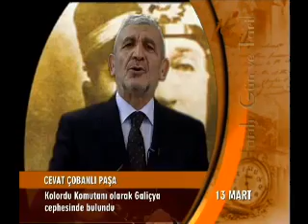Cevat Çobanlı Paşa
İsmail Cevat Çobanlı (1870, İstanbul - 13 Mart 1938; Kadıköy, İstanbul), Türk asker.
Aslen Malatya'nın Arapgir ilçesindendir.[1] Babası Genelkurmay Başkanlığı'na kadar yükselmiş bir asker olan Müşir Şakir Paşa’dır. Öğrenimini 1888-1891 Harp Okulu'na devam etti. Harp okulu bitiminde teğmen, üsteğmen rütbelerine sahip oldu. 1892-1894’te Harp Akademisi’ni birincilikle kurmay yüzbaşı olarak bitirdi. 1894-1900 yılları arası Padişah Yaveri sıfatıyla Maiyeti Şeriye Erkanı Harbiyesi (Saray Kurmay Kurulu)’unda görev aldı. Bu sırada depremden zarar gören askeri binaları onarımında hizmet etti. 26 Ağustos 1895’te Orleans’ta yapılan Fransız Ordusu Manevraları’nda bulunmak üzere Paris’e gitti. Burada dört yıl kaldıktan sonra 7 Şubat 1899’da Babası Şakir Paşa’nın refakatinde görevle Bulgaristan’a ve sonra aynı yıl Lahey’de toplanan Silahların Yasaklanması-Silahsızlanma Konferansı’na gönderildi. 1905’te Edirne’nin tahkimi için Tophane-i Amire’de teşkil eden kurumda görev aldı. 1907’de ise yeni örgütlenmenin süratle uygulanması için dört ay 2. Ordu’da çalıştı. 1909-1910’da Harp Akademisi Komutanı oldu. Görevi gereği Temmuz 1910’da Alman Ordularının geçit resminde bulunmak üzere Almanya’ya gitti. Askeri yeteneği sayesinde devlet idaresi ve ordu yönetiminde hızla yükselen Cevat Bey Ocak 1911 ve 1912’de 1. Ordu Kurmay Başkanı oldu. Bu sıfatla Mayıs 1911’de İngiltere Kralının taç giyme töreninde padişah adına bulunan Yusuf İzzettin Efendi’nin eşliğinde Londra’ya gitti. Dönüşünde (Eylül 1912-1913) Şark Ordusu Kurmay Başkanı, Çatalca Ordusu Topçu Komutanlığı Kurmay Başkanı oldu. Şubat 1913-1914’te 9. Tümen Komutanı ve burada iki defa Osmanlı-Bulgar Sınır Komisyonu Başkanlığında bulundu. 1. Ferik (Orgeneral) rütbesine kadar yükseldi. Ancak 1908 devrimiyle yönetime gelenler, daha önce çok çabuk ilerleyenlerin rütbelerini 1909’da Tasfiye-i Rütep kanunuyla geri alınınca, Onun da rütbesi kaymakamlığa (yarbay) indirildi.

Yeğeni Cevat Şakir Kabaağaçlı'dır.

Cevat Bey 10 Ağustos 1914’te Çanakkale Boğazı Müstahkem Mevkii Komutanı oldu ve hayatının geri kalan kısmında kendisine şanlı şerefli bir askeri hayat sunacak olan görevine başlamış oldu. Bu görevi Mirliva Emin Paşadan aldı. Kurmay Albay olan Cevat Bey daha sonra tekrar 1.Ferik (Orgeneral) oldu. Zaten daha önceden de bu rütbeye yükselmişti. Ama 1909’da Tasfiye-i Rütep kanunuyla rütbesi yarbaylığa indirilmişti. Çanakkale muharebelerinde Müstahkem Mevki Komutanı olan Cevat Bey boğazın kıyı savunmasında sorumluydu. Deniz savaşlarındaki yeri tartışmasız olan Cevat Bey 18 Mart Çanakkale Deniz Savaşındaki başarılarından dolayı 18 Mart Kahramanı ünvanını aldı. Zaferin ertesi günü ise Albay olan Cevat Bey artık Cevat Paşa olmuştur.